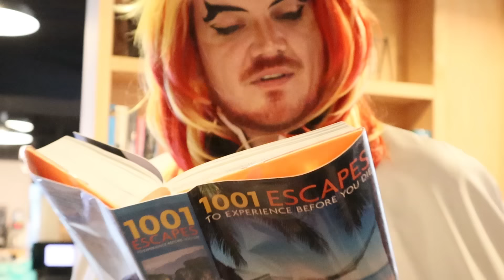Keeping up with the Hashira (EPISODE 3) || Demon Slayer Cosplay Skit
Demon Slayer in real life! Mitsuri makes a move on Obanai. Gyomei needs to learn how to drive. Giyuu can TWERK??

▼Personal Links & Social Media!▼

Please go follow all of my awesome friends!
Obanai: Me!